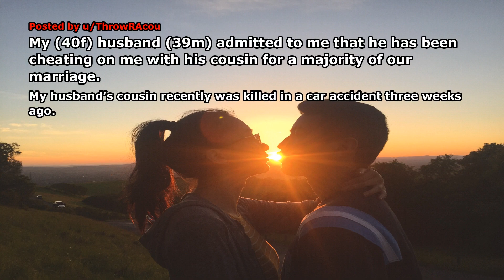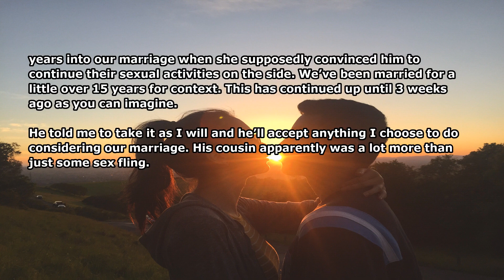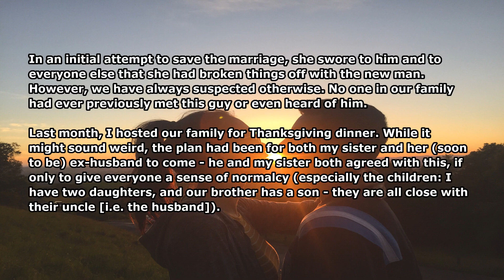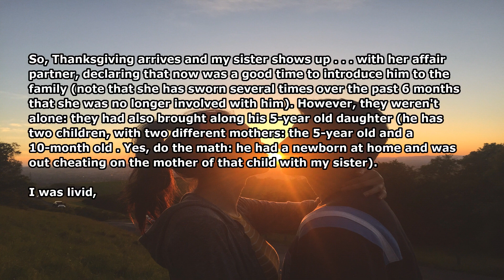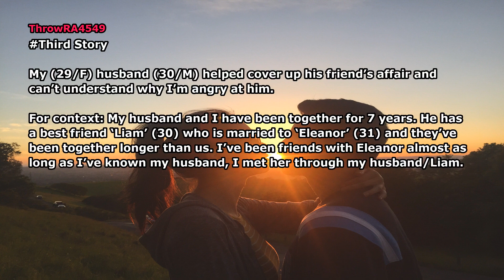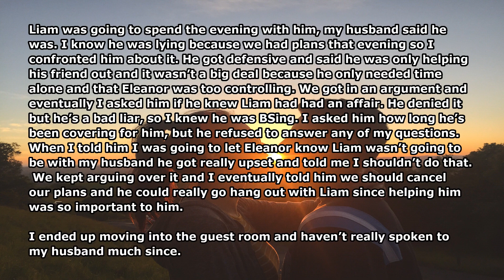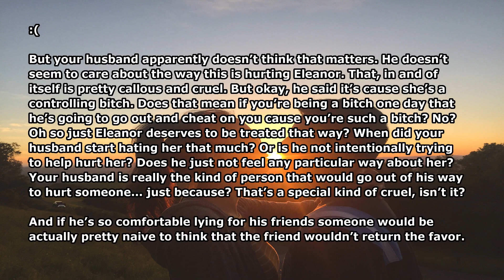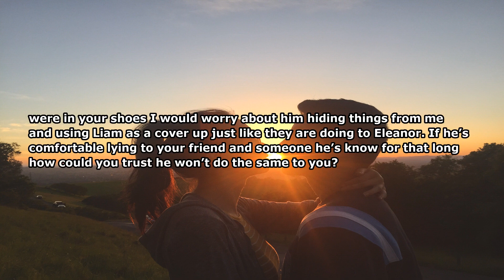(F-Up Stuff) My 40-Year-Old Husband is Having S€X with her Cousin Since Childhood | Reddit Cheating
►Today We Present you with a new video titled "(F-Up Stuff) My 40-Year-Old Husband is Having S€X with her Cousin Since Childhood | Reddit Cheating ". I hope you like our new video on Reddit Cheating story 2021. Also, Make sure to comment on your favorite part of the Reddit Cheating Video and Share your Reddit Cheating Story 2021 with us.

Credits-
My (40f) husband (39m) admitted to me that he has been cheating on me with his cousin for the majority of our marriage.
Author: ThrowRAcou
Subreddit: r/relationship_advice